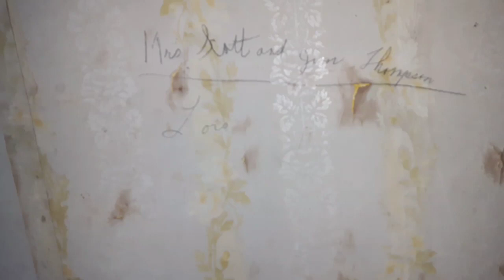Exploring Abandoned Farmhouse something is not right part 2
I had to back an finish this explore to see what might have been growling . I did smell fresh poop in the Next Room but not sure if there's any animals in the house